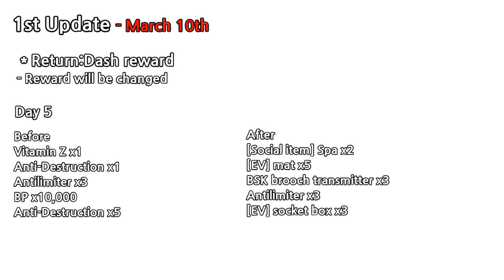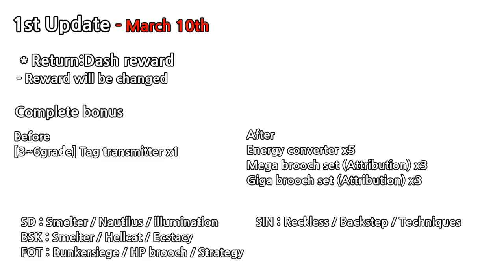[Soulworker] 3rd Corrupted Record / March 2021 Patch Note